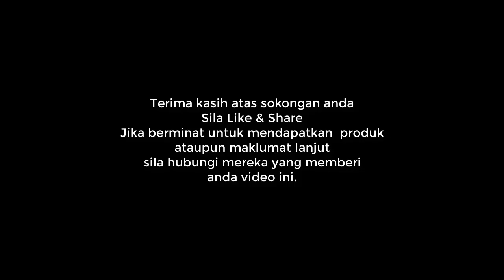Online Marketing 10 Facebook Group Post Sehari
Perkongsian santai2 di Breakfast Club 10 Disember, 2021.